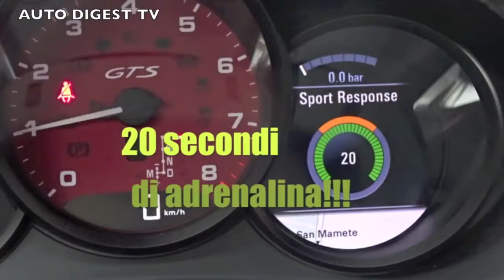TEST DRIVE PORSCHE 718 CAYMAN GTS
Porsche Cayman GTS con motore 4 cilindri 2,5 Turbo da 365 Cv. Malgrado l'abbandono del sei cilindri, la Cayman resta una delle sportive più entusiasmanti da guidare, con una tenuta di strada spaziale e prestazioni di altissimo livello. Salite a bordo con noi